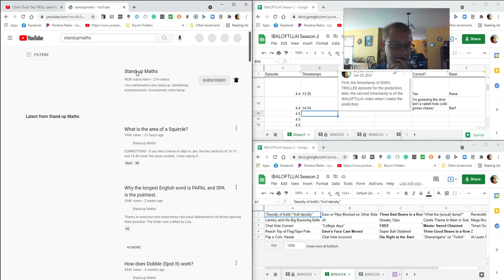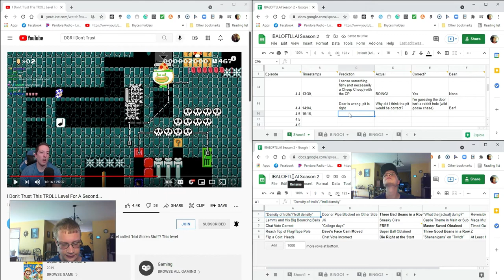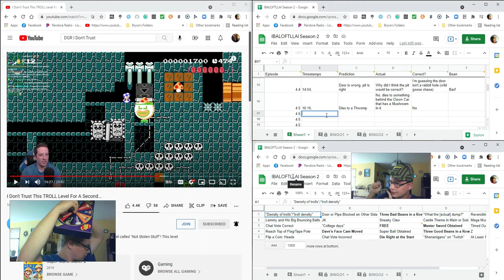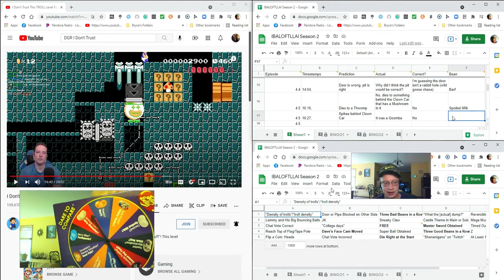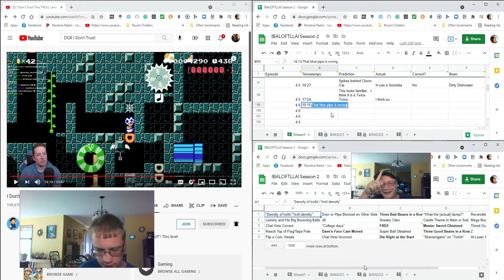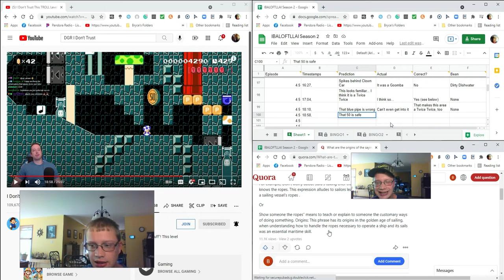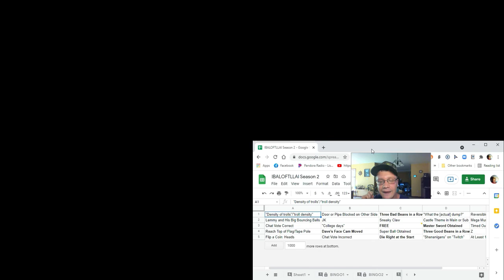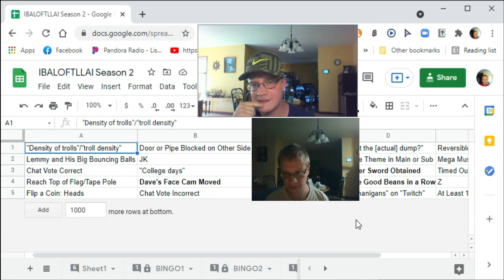I Don't Trust Bryce 2 For A Second... - IBALOFTLLAI Season 2 E4.5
Brace of Shakes by Pacvalham